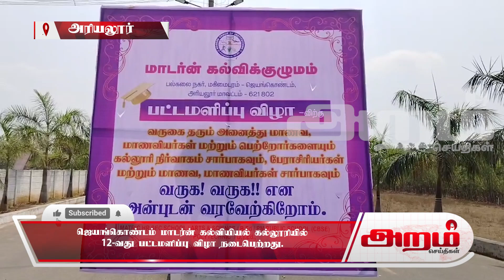ஜெயங்கொண்டம் மாடர்ன் கல்வியியல் கல்லூரியில் 12-வது பட்டமளிப்பு விழா நடைபெற்றது.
அரியலூர் மாவட்டம் ஜெயங்கொண்டம் அருகே மகிமைபுரத்தில் அமைந்துள்ள மாடர்ன் கல்வி குழுமத்தில் 12 வது பட்டமளிப்பு விழா நடைபெற்றது
இதில் சென்னை பல்கலைக்கழக பதிவாளர் இராமகிருஷ்ணன் 210பேருக்கு பட்டங்களை வழங்கினார்.